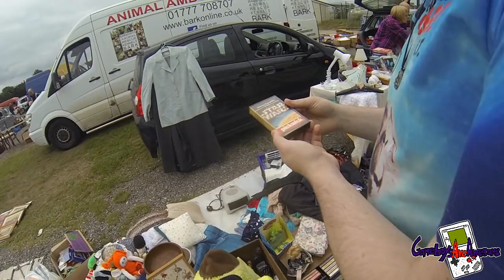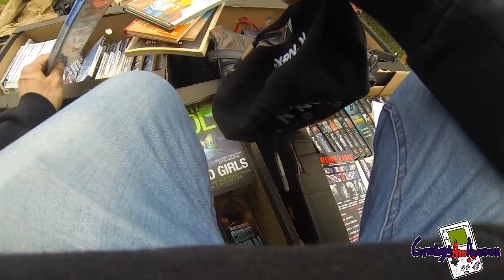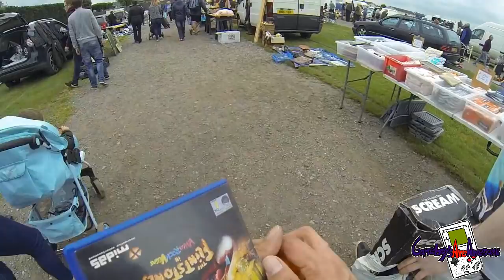Car Boot Live Game Hunting Ep75 - Random Finds!